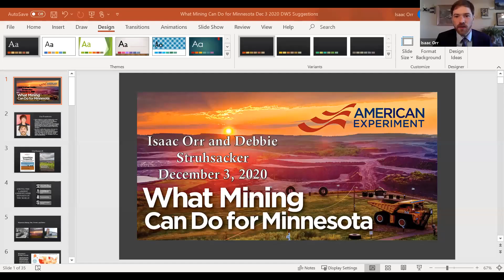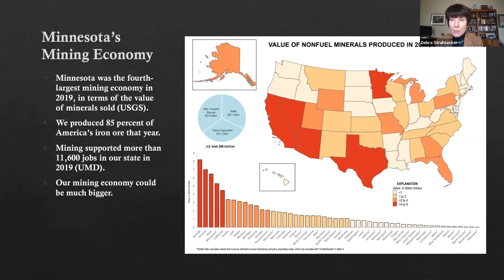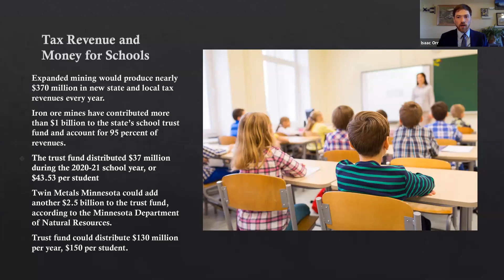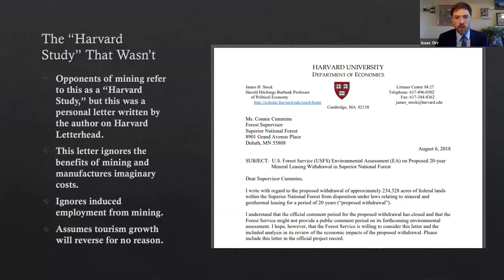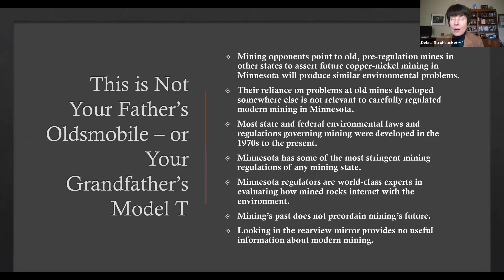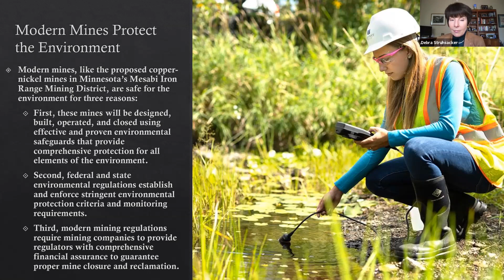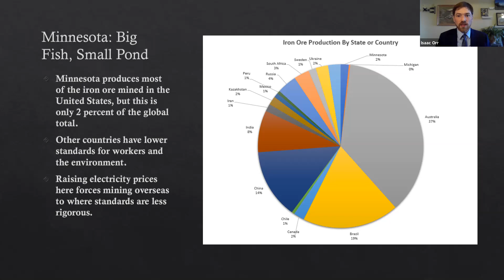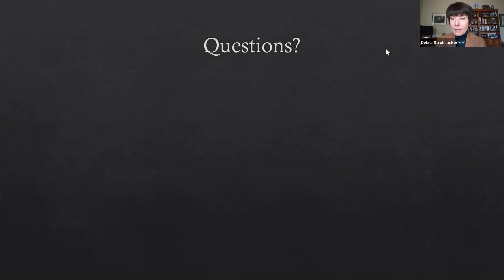What Mining Can Do For Minnesota with Isaac Orr and Debra Struhsacker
Minnesota has some of the largest undeveloped deposits of copper, nickel, cobalt, and titanium ores in the entire world. Responsibly developing these resources would be a massive boost to Minnesota's economy.

Join Center of the American Experiment for a discussion on mining in Minnesota. Experts Isaac Orr and Debbie Struhsacker will present their research and show the potential economic benefits of developing these world-class resources and how it can be done in a way that also protects the environment.

Presented live on 12/3/2020